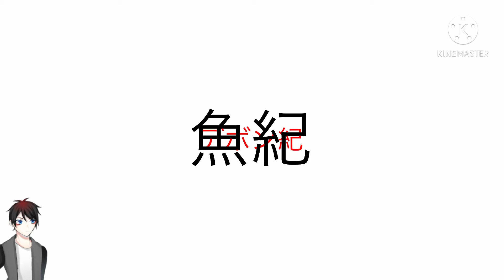外国語禁止で地質年代紹介なんてできるの？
疲れた！
オルドビス紀語ってないのは許して！適切な画像がなかったんだ！